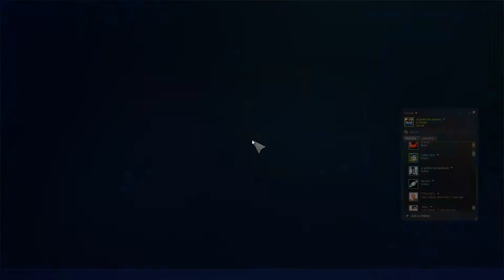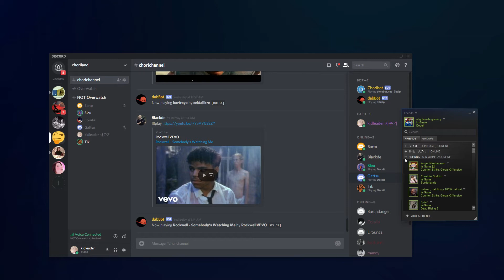deceit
manga de pobres